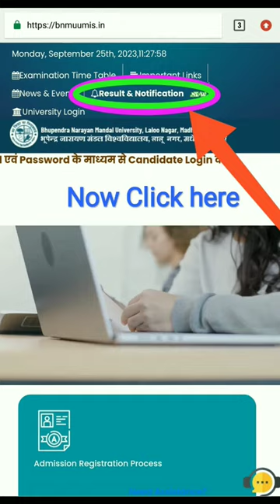How to check results of part-1//2//3 result_check_part-3rd bnmu #2023